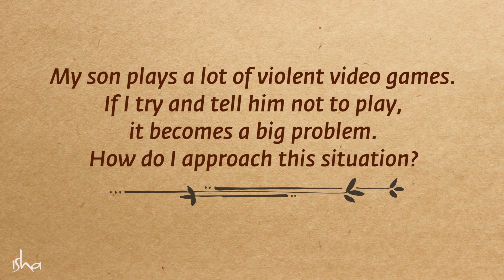How Video Games Affect Your Development | Sadhguru